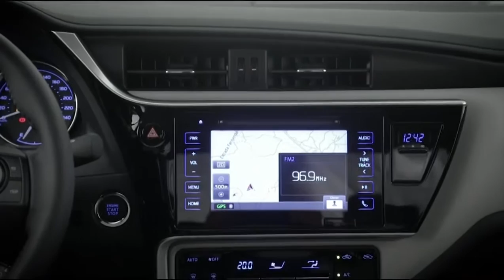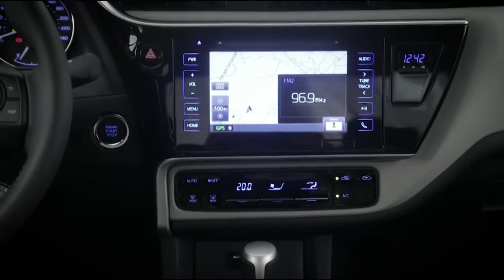Toyota Corolla 2018